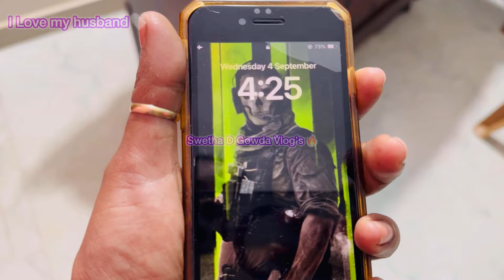ಗೌರಿ ಗಣೇಶಕೋಸ್ಕರ Journey Vlog Happy Journey 😇 Happy Teachers Day ❤️